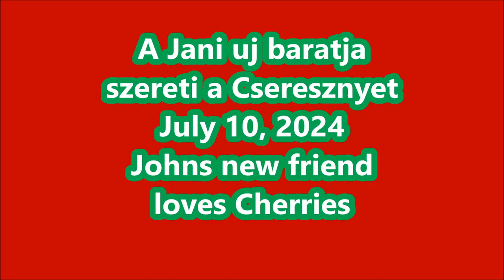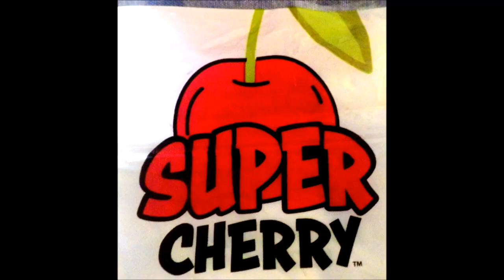On this Day, I met my new friend Bob July 10, 2024